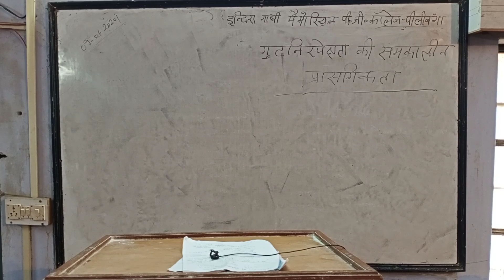09/01 BA POLS